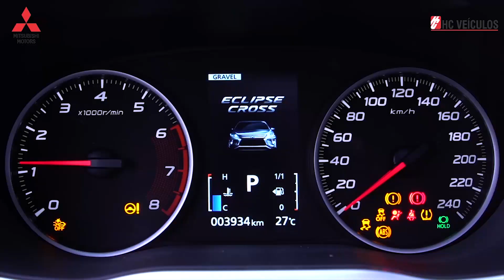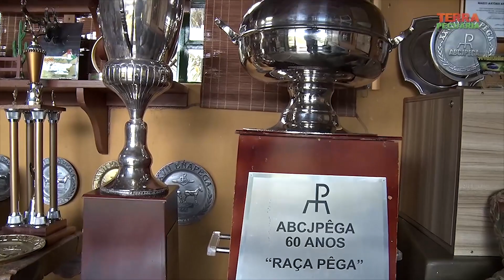TERRA PECUÁRIA - Edição 28/04/2019